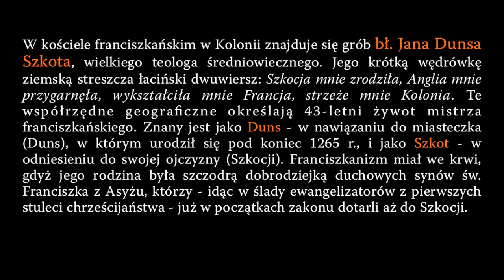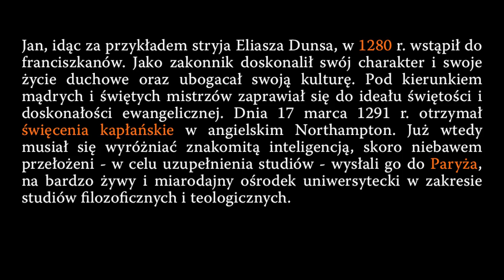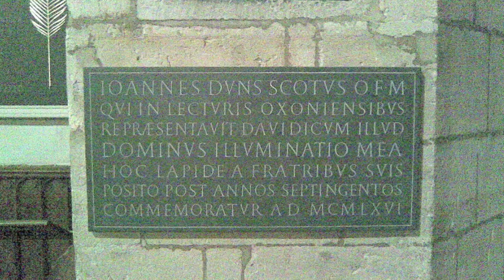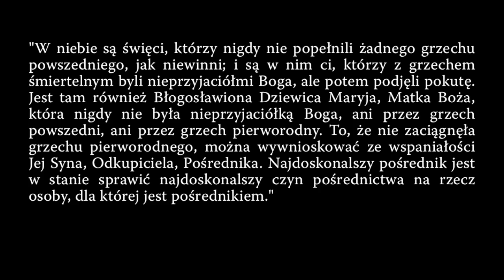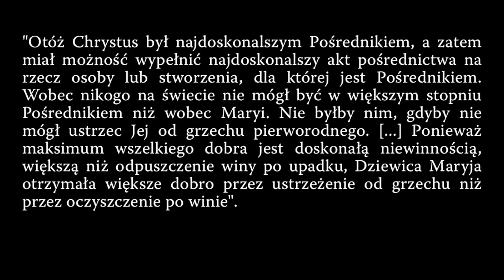bł. Jan Duns Szkot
Prezentacja ukazująca postać wybitnego teologa i filozofa średniowiecznego, franciszkanina bł. Jana Dunsa Szkoda. Czytaj więcej na stronie Sanktuarium Matki Bożej Pocieszenia, Pani Gniezna